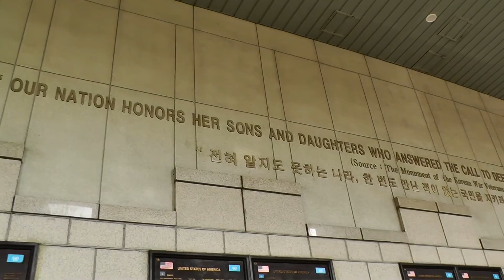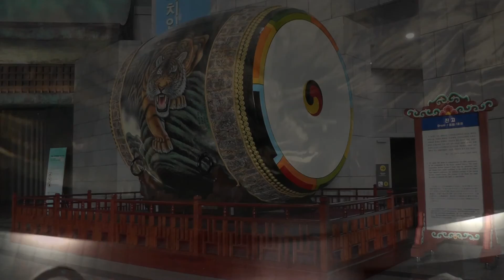War Memorial DMZ Namdaemun Seoul 전쟁기념관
The War Memorial of Korea (전쟁기념관)
DMZ
      The 3rd Tunnel  (제3땅굴)
    Dorasan Station (도라산역)
Namsan Botanical Garden (남산 야외식물원)
Sungnyemun Gate (Namdaemun Gate) (숭례문)
N Seoul Tower (N 서울타워)

Into The Wormhole - Jingle Punks
Hero Theme - MK2
Cataclystmic Molte Core - Jingle Punks
Always Hopeful - Silent Partner
Stalling -Topher Mohr and Alex Elena
Night Vision - Bird Creek